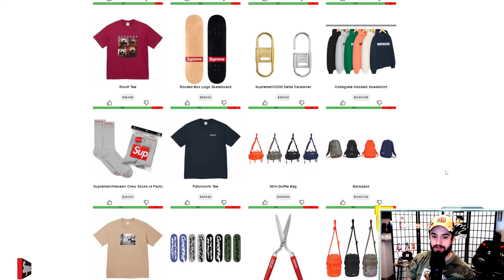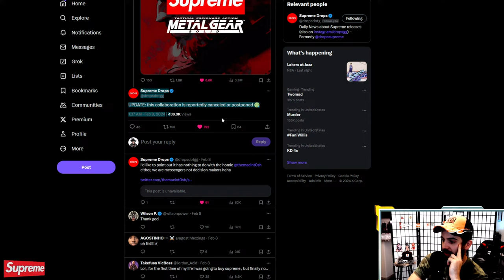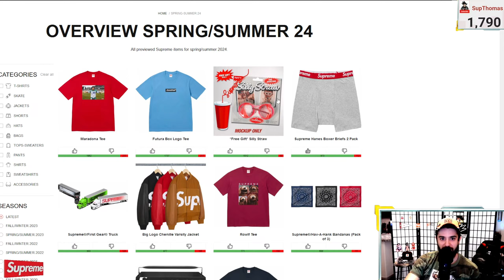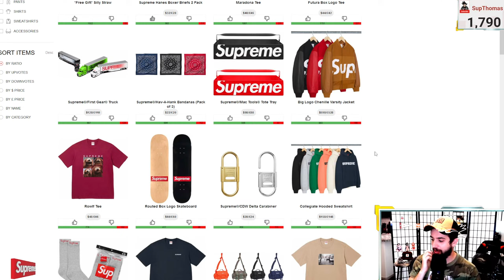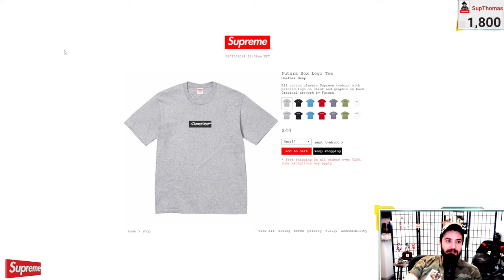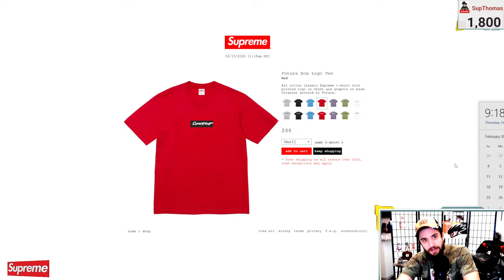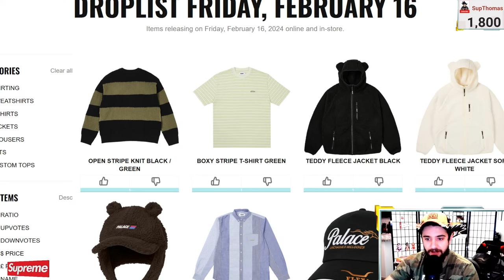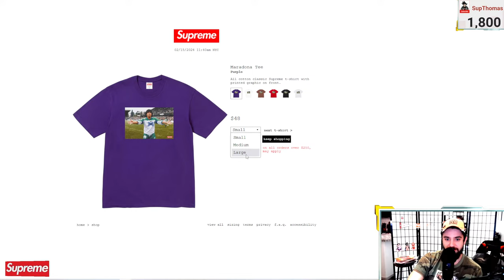🔴LIVE🔴 Supreme SS24 Week 1 HYPE - Futura Box Logo & BEST Resale Items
Week 1 of Supreme Spring/Summer 2024 goes live at 11:00AM EST on Supreme.com. In this stream we will look through the droplist and figure out what we are gonna buy! Help me decide LIVE!